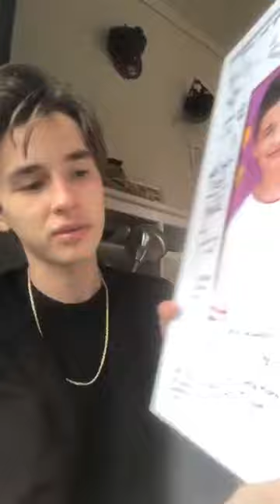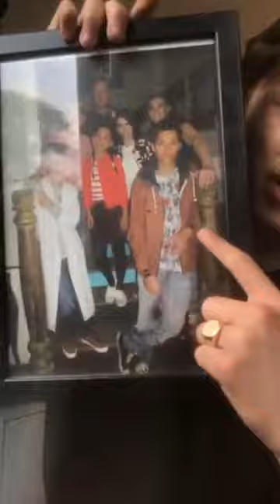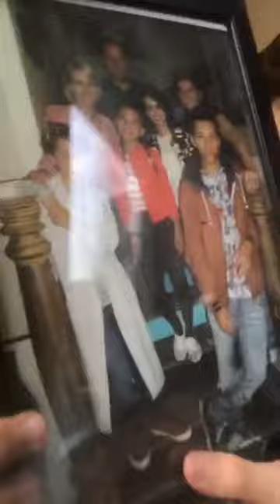Daan Creyghton Instagram live stream / 11 March 2020